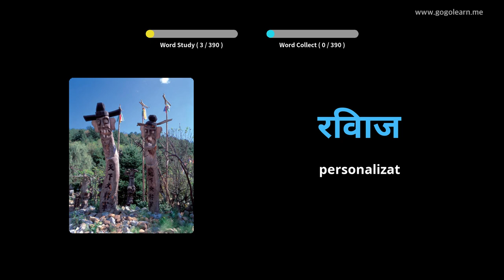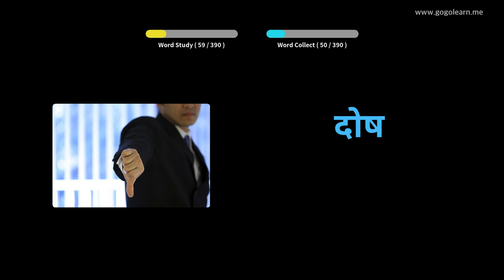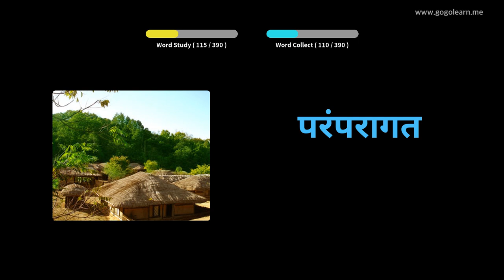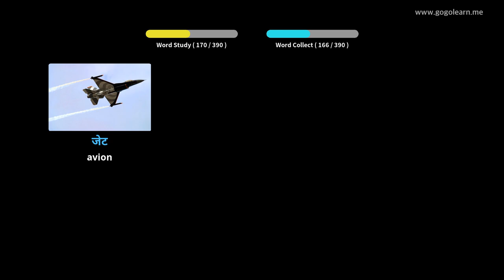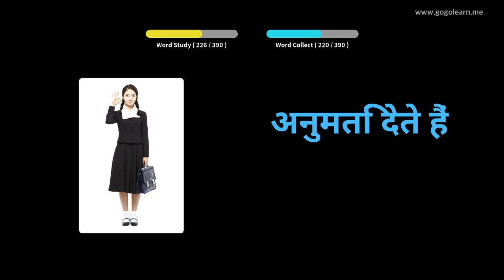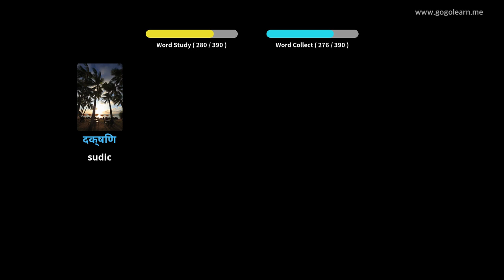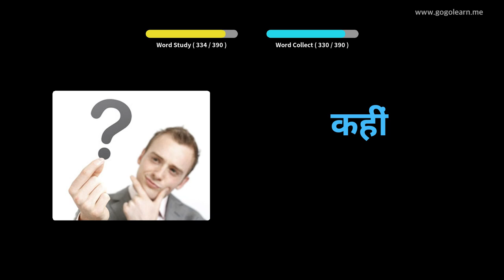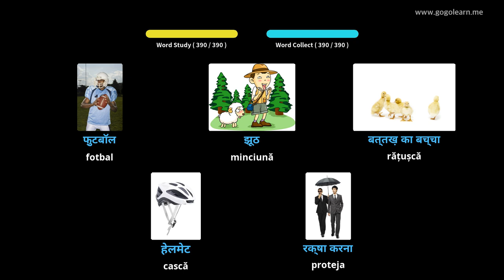Aflați Hindi Prin Imagini |Vocabularul Hindi Școala Medie 2 | Golearn